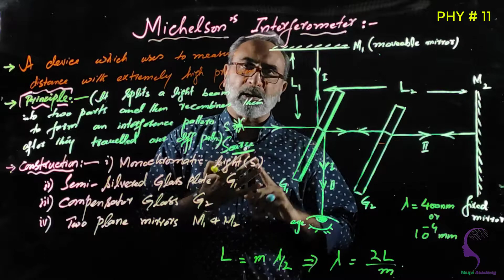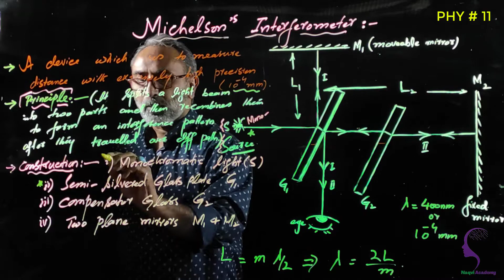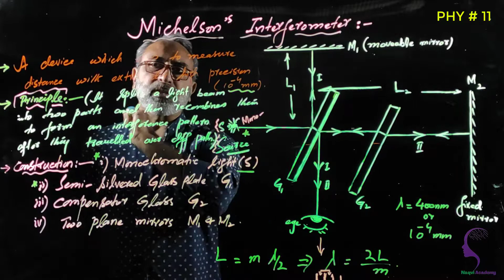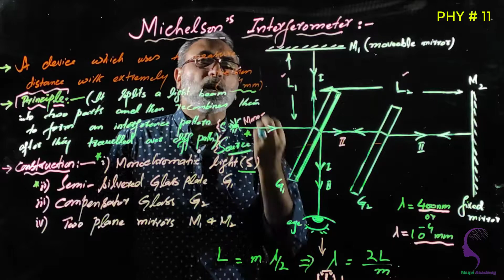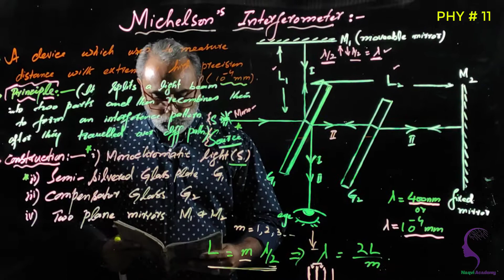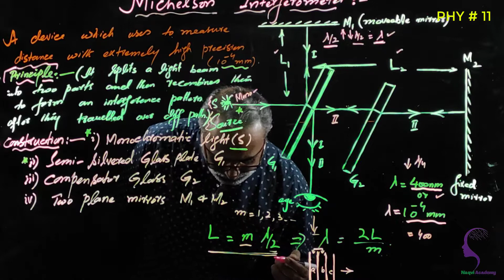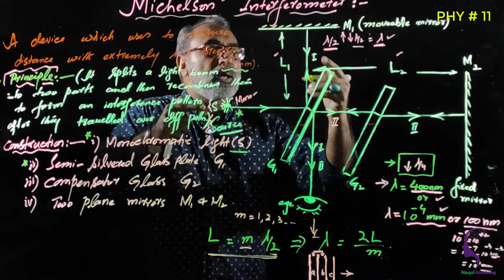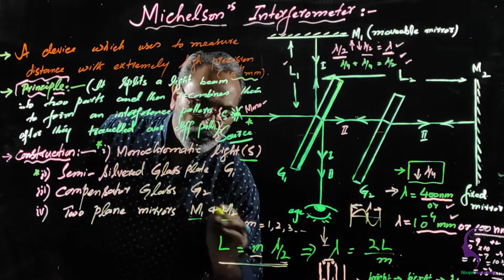Michelson's Interferometer || CH #9 || Physics 11 ||Physical Optics | Light Board | Naqvi Academy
Michelson's Interferometer || CH #9 || Physics 11 ||Physicsl Optics | Light Board | Naqvi Academy

Naqvi Academy is a Pakistani educational organization created by Abrar Naqvi with the goal of creating a set of online tools that help educate students. The channel produces short lessons of Physics & Mathematics in the form of videos using Light Board technique for the first time in Pakistan. It is a free and affordable learning platform and our mission is to provide a free  education for anyone, anywhere!